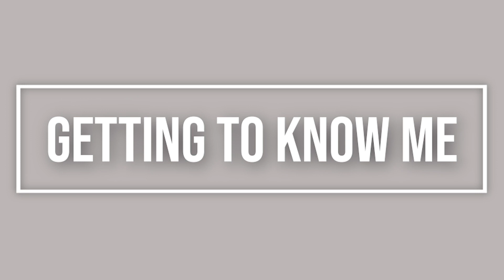Get to Know a Software Engineer | Welcome to My Channel! | Sosa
This channel is for anyone who is generally interested in what it's like being a software engineer right out of college and learning about what it takes to get to that point. I'm very new to this whole youtube thing so I welcome all the comments and questions you have and plan on making a video addressing every single one!

love,
sosa